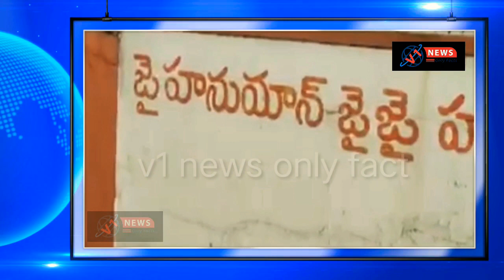Live accident took place in temple opp To genpact uppal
V1 News channel Live accident took place in temple opp. To genpact uppal